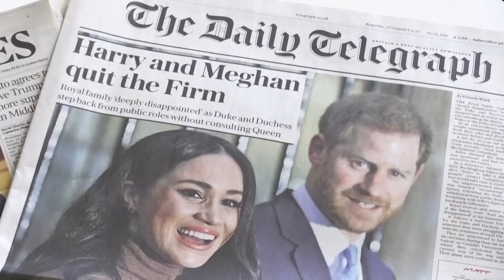The TRUTH Behind Harry & Meghan's Relationship..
Welcome back to Celeb Vault, today on the channel we're going to be talking about The TRUTH Behind Harry & Meghan's Relationship.. Here's Why if you're excited to learn more about this then make sure you watch the whole way through because you don't want to miss the details we have for you!